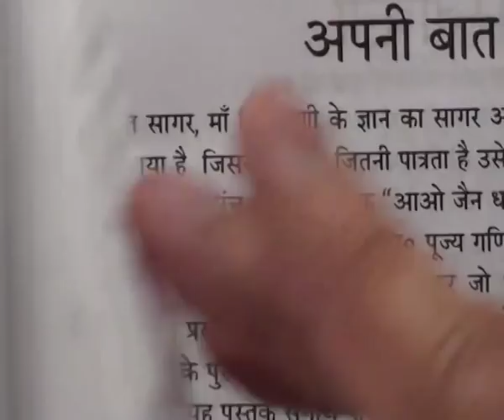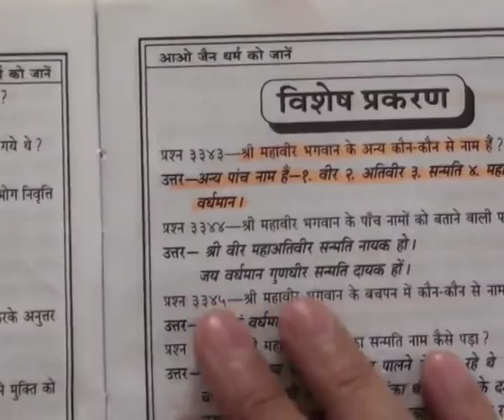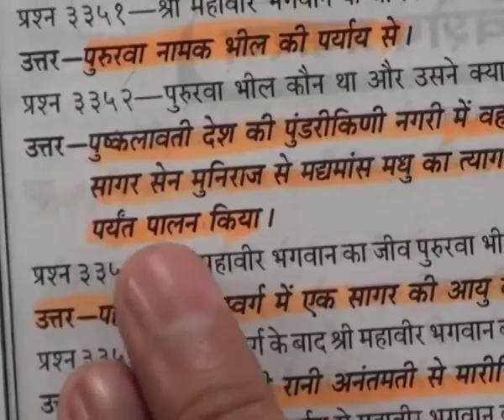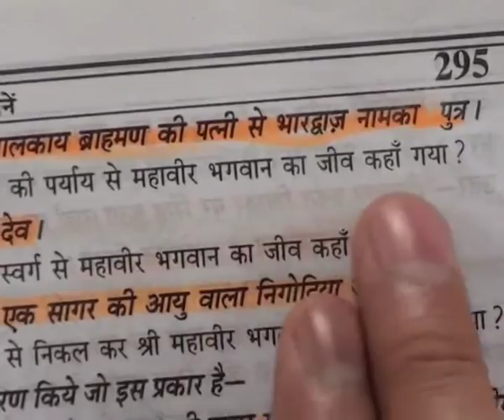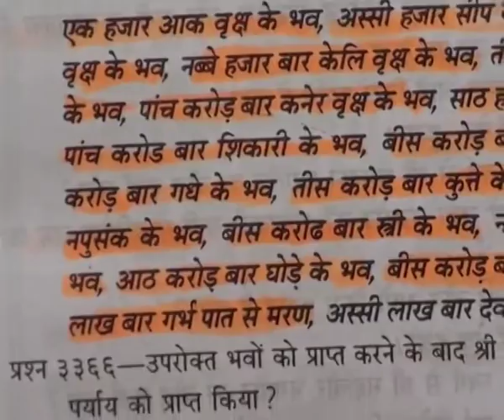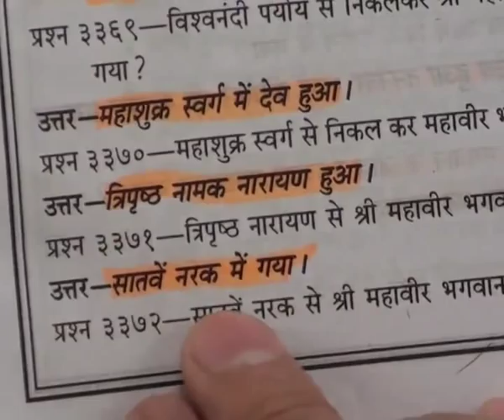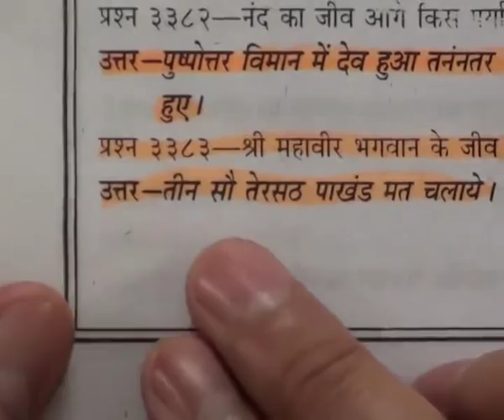Barwala Satsang (17 to 20 March 2011) Part45 of 52